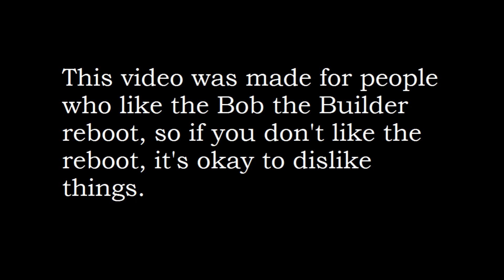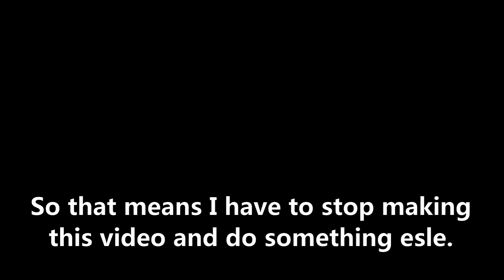(UNFINISHED) Every Accident in Bob the Builder (Reboot series)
Sorry for not finishing this video! Because, the reboot has way too many episodes and crashes so I couldn't finish it and I haven't come up with a song yet.